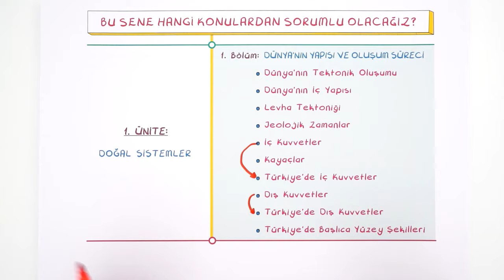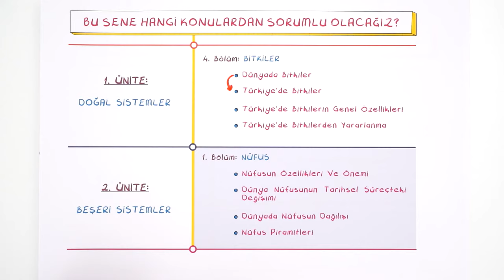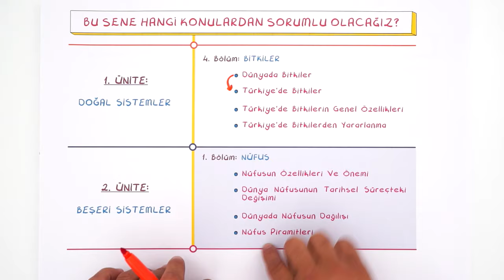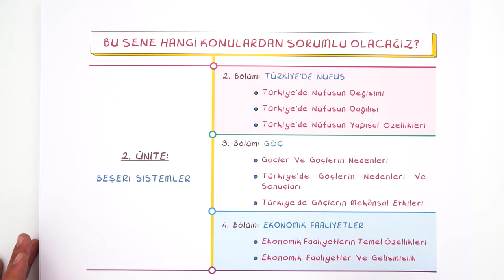10.Sınıf Coğrafya Dersinde Neler Var? Hangi Konular Önemli?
10. Sınıf Coğrafya dersinde hangi konular var? Bu yıl neler göreceksin? Hangi noktalara dikkat etmen lazım? Hepsi ve daha fazlasını bu videoda bulabilirsin! 😎